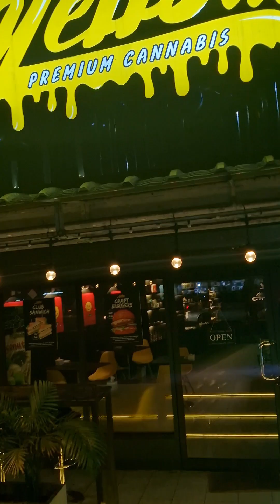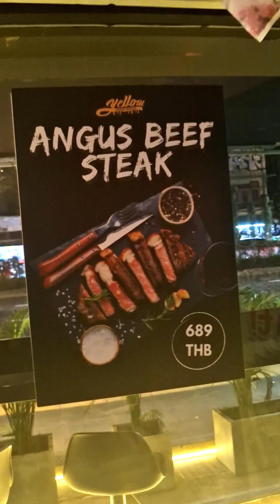Thailand cannabis reviews - yellow premium cannabis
Yellow premium cannabis store in phra kanong.